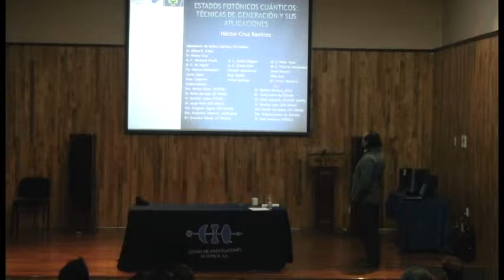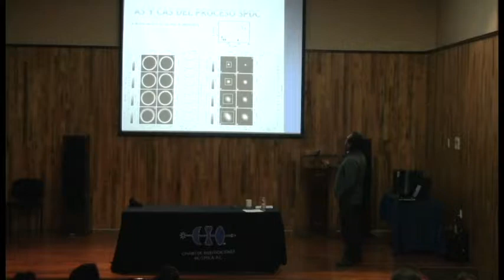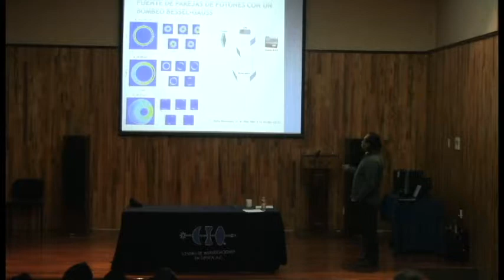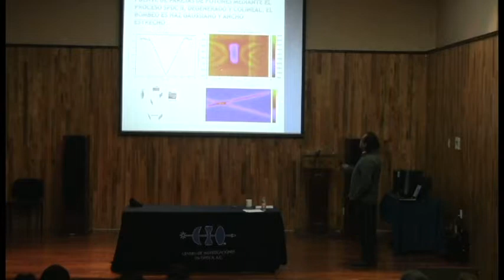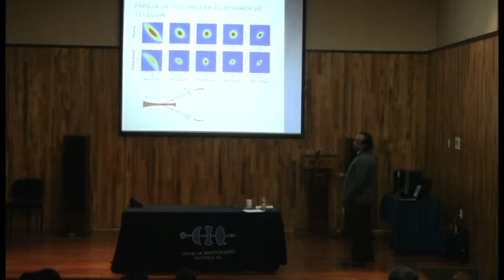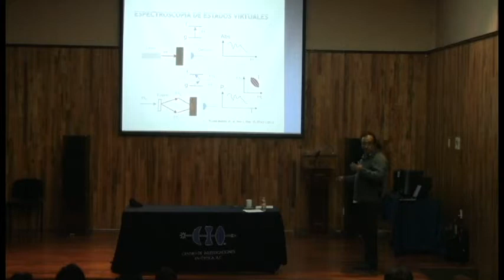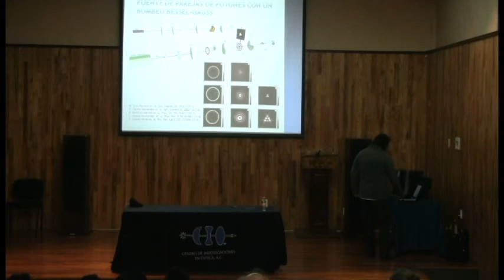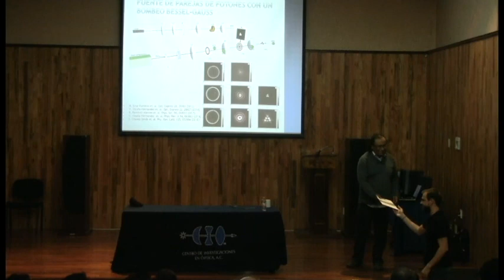Seminar: Photonic Quantum States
Photonic Quantum States: Generation techniques and their applications

Impartido por el Dr. Héctor Cruz Ramírez